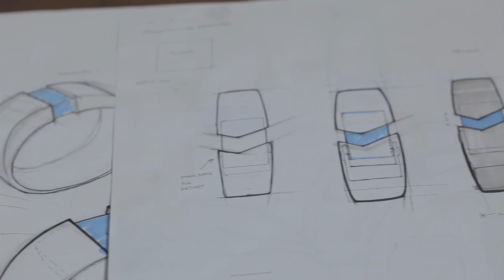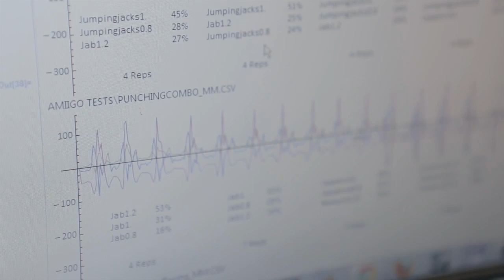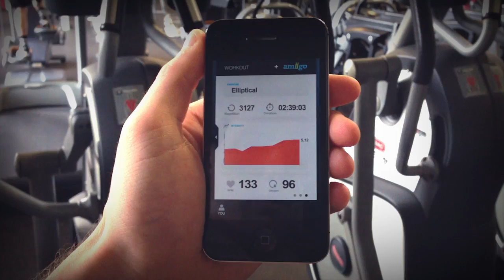Amiigo - Fitness Bracelet for iPhone and Android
From their new album: Drink The Sea - Track 9/10

AMIIGO DOES NOT OWN THE RIGHTS TO THE MUSIC NOR DO WE TAKE CREDIT FOR ANY OF IT.